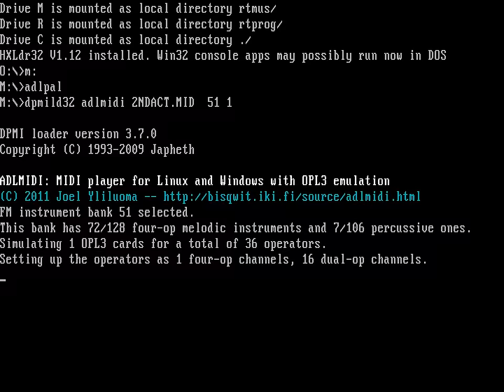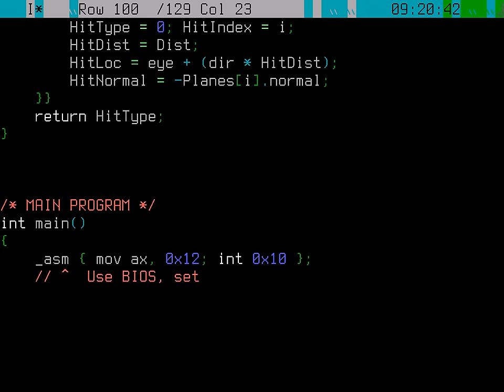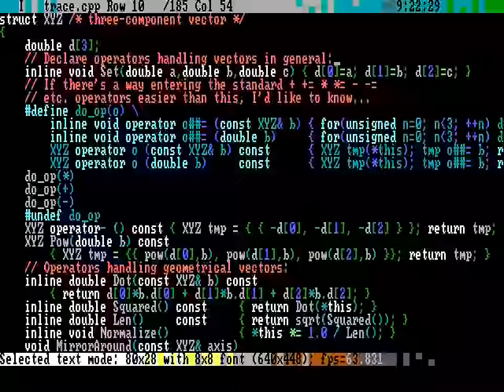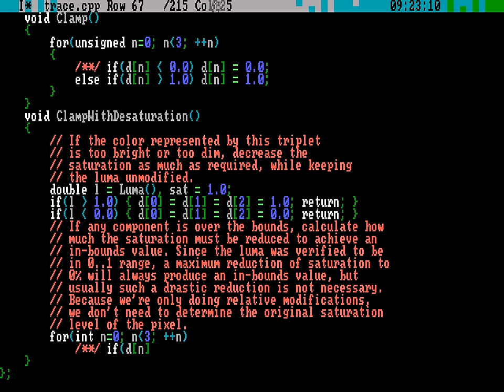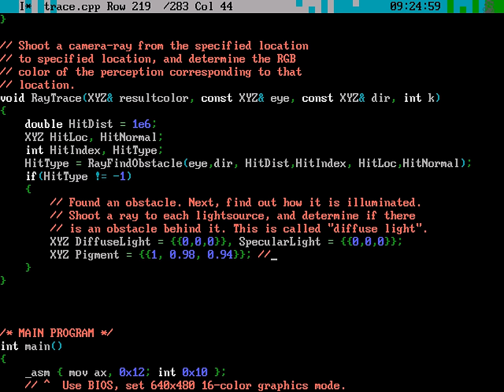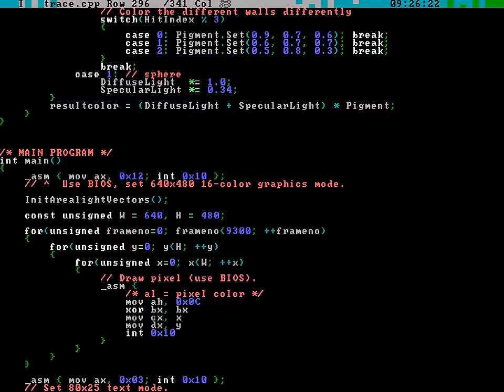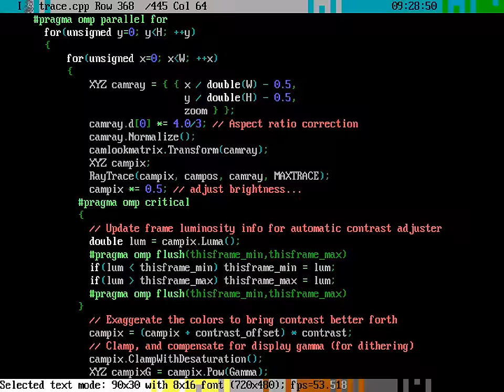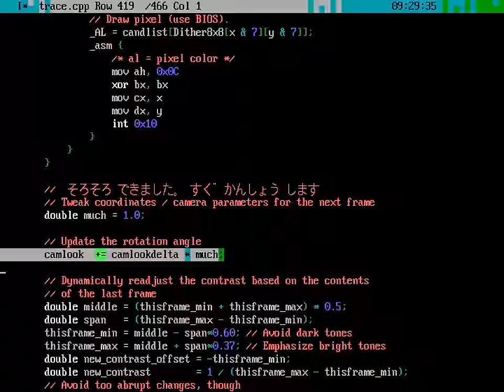I wrote a Raytracer for DOS, 16 VGA colors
In this tool-assisted education video I create a raytracer from scratch.
The raytracer renders in 16-color VGA palette at 640x480 resolution.

Source code:
(only compiles in Borland C++ 3.1 and runs in DOS; this is verbatim the program that I wrote in this video)
(runs on most OSes, uses OpenMP thread-parallelism)
(runs on most OSes, uses CUDA for GPU parallelism, depends on this header file

List of programs written by me that made this video possible:
- ADLMIDI (This plays MIDI files through OPL3 emulation)
- JAINPUT (Japanese input editor)
- E.EXE (Full-screen DOS editor)
- SPCPLAY (This plays SPC files, which are SNES music), however see below
- New.php (With this I architected how exactly to input the code, where to resize the screen and where to scroll the window etc.)
- INPUTTER (This tool ensured that the plan is followed perfectly, given the time constraints)
- SPCtoMIDI (This converts log files created by SPCPLAY into MIDI files)
- Firstframe.php (This rendered the various effects at 11:10 to 11:54 , after which the real rendered frames were displayed verbatim. The slowness in the beginning was how the BC++ compiled program would have appeared, but it was simulated with this PHP program.)
- Animmerger (This ensured that the frames produced by Firstframe.php were indeed of the EGA palette and dithered the same way as the raytracing was)
- Hudmaker (This converts raw audio and video streams and overlays graphical items, like subtitles, into it, and sends result to encoder)
- Tile4 (This did the four-video inset at the end of the video. I got the idea from Freddy Wong (user:Freddiew).)

List of significant programs involved that were not written by me (all but BC++ are open-source):
- DOSBox and its associated utilities like "mount"
- FreeDOS command prompt
- Borland C++ compiler, Turbo Assembler, Turbo Link
- SNES9x (I used portions of SNES9x in SPCPLAY)
- MEncoder (Video+Audio Encoder; The video recorded by DOSBox was of varying FPS and of varying resolution, due to all the screenmode changes. With MEncoder I resampled them all into a common format, which was 3200x2400 120-fps RGB16 raw video.)
- Lzop (I compressed raw video streams with this for intermediate storage)
- GCC, GNU assembler, GNU gold (After verifying that the program _works_ on BC++, I compiled the _actual_ raytracer with this and did the actual rendering on a multicore Linux server, because raytracing is, well, quite slow)
- Imagemagick (This converted 16-bit PNGs into 8-bit ones)
- Audacity (I mixed audio tracks together with this tool)
- Sox (I may have used it to convert WAV from/to RAW)
- X264 (Video Encoder, used for the final encoding)
- Oggenc (Audio Encoder, used for the final encoding)
- MKVmerge (Video+Audio Multiplexer, used for the final encoding)
- HDPMI32 also makes an appearance in this video, but it's a decoy, as is ADLMIDI in this video. The audio produced within DOSBox was discarded, because it was choppy. I recorded and mixed the audio separately.